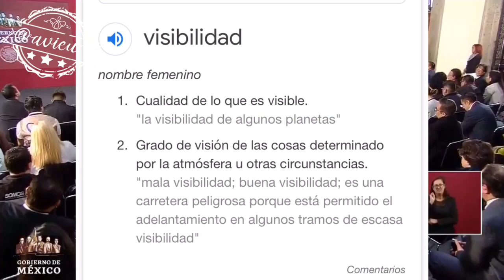Pero el p3d&$j0 era Peña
Ya no lo comparen con Salinas, más bien se parece a otro expresidente (sí, de ese del que casi no habla mal)